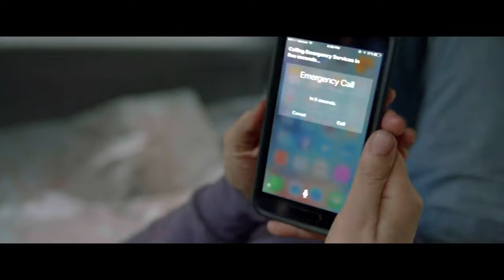A Girl Trapped In Jungle || Survival Movie Explained In Hindi || Survival Story | New Survival Movie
► Movie - Alone
A cold-blooded killer hunts a widow in the wilderness after she escapes from his remote cabin in the Pacific Northwest.
Initial release: 9 September 2020 (South Korea)
Director: John Hyams
Screenplay: Mattias Olsson
Box office: 6.1 lakhs USD
Producers: Jonathan Rosenthal, Jordan Foley, Henrik JP Åkesson, Mike Macar

►Music Credit -

►Any footage in this video has only been used to communicate a message(understandable) to audience. We don't plan to violate anyone's rights.

►I only used some pictures and bits of videos to get the point across where necessary. We make these videos with the intention of
educating others in a motivational/inspirational form. Our understanding is that it is in correlation to Fair Right Use, however given that it is open to interpretation, if any owners of the content clips would like us to remove the video, we have no problem with that and will do so as fast as possible

►Ignored -

Alone movie explained in hindi
Hollywood mystery movie explained in hindi

hindi movies
new movies
2022 new movie explained
mobietv hindi
2022 new movie explained
explained in hindi
motivational stories
new movies
hd films full
2022  movies
top movies in 2022
movie review
Film review
2022 new movie in hd
new movies
motivatioanal movies
motivation videos
true story movie explained
2022 new movie explained
korean new movie
korean movies